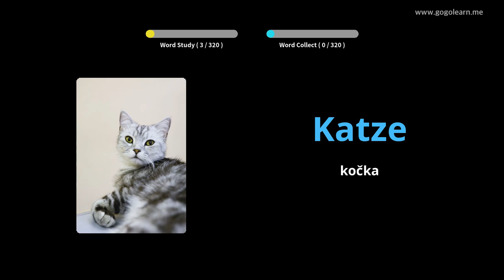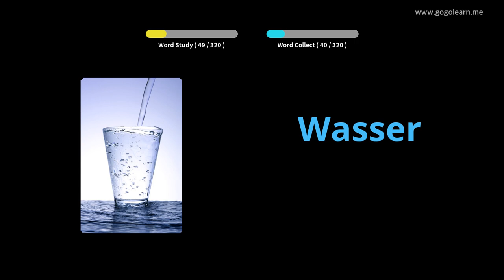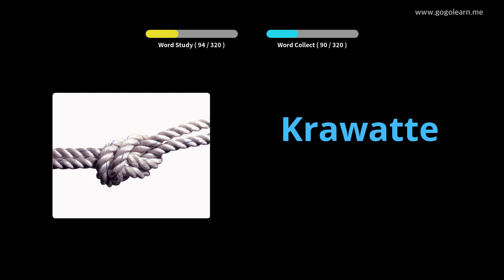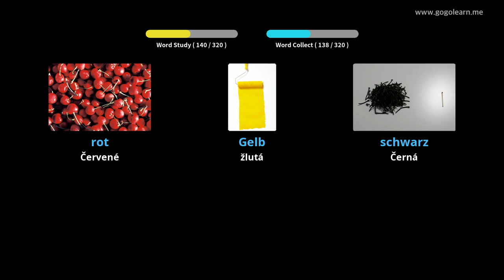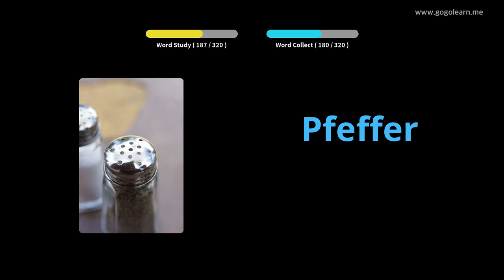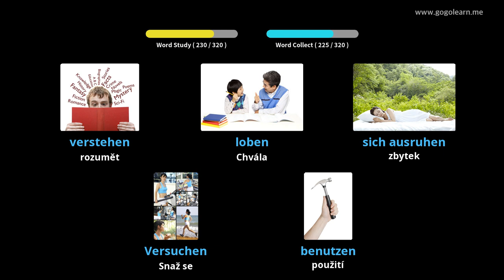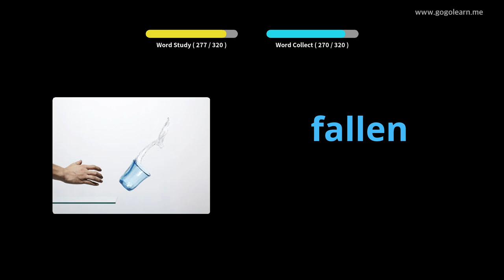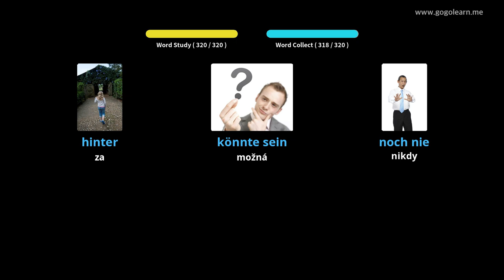Naučte se s Němec obrázky | Němec slovník Poslech během jízdy | Golearn